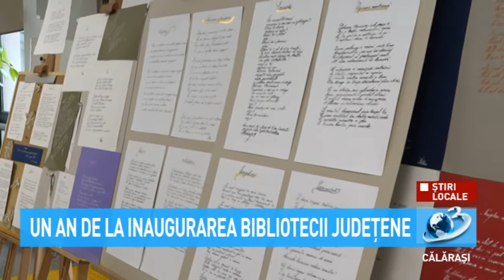Un an de la inaugurarea Bibliotecii Județene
Pentru a marca acest eveniment, repezentanții instituției vor organiza mai multe activități.